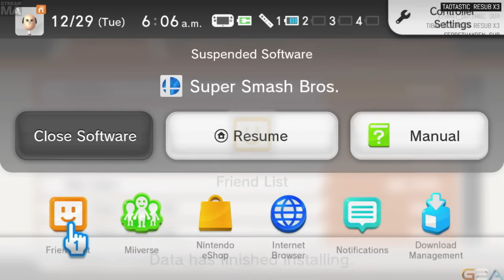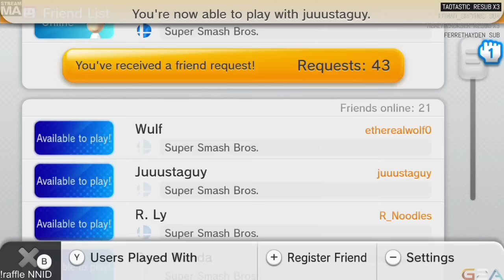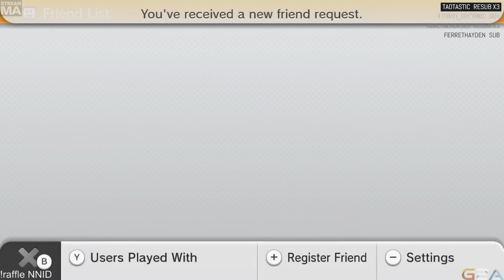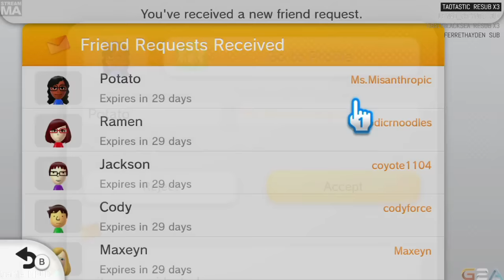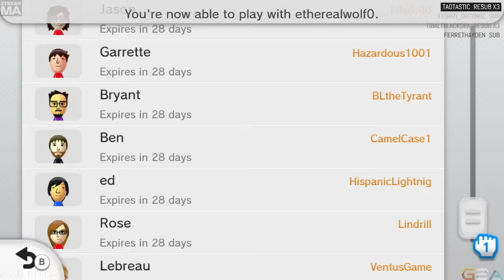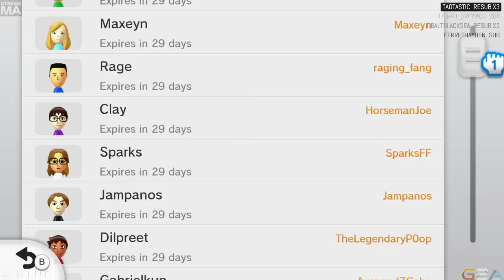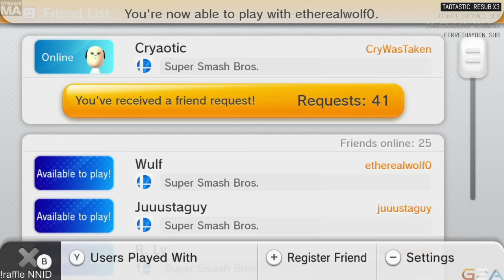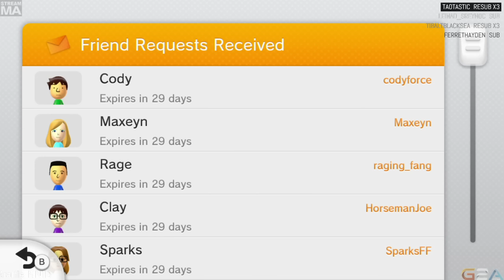Chill Bros. with Viewers [12/29/15] [P7]